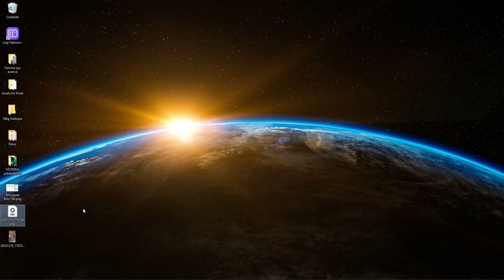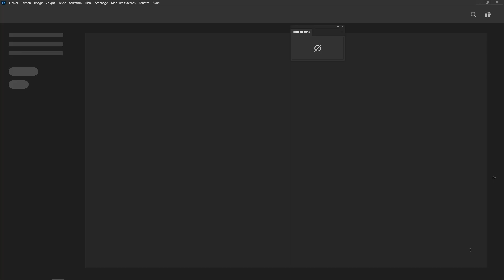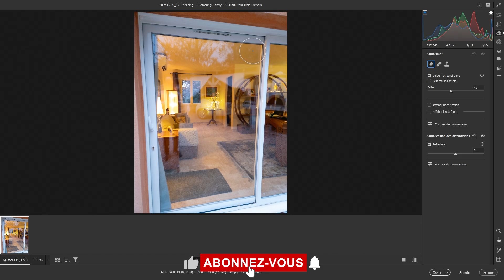Supprimer les Reflets avec l’IA dans Photoshop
Découvrez comment supprimer efficacement les reflets indésirables sur les vitres et les lunettes dans Photoshop, grâce à l’Intelligence Artificielle (IA) dans Camera Raw, la dernière innovation d’Adobe.

Dans ce tutoriel, Pascal Gauch vous guide pas à pas à travers une méthode simple et puissante qui utilise les préférences de Camera Raw et la technologie avancée d’Adobe pour éliminer les reflets en un seul clic.

Apprenez à :
• Accéder à la nouvelle fonctionnalité de suppression de reflets dans Camera Raw
• Configurer les paramètres pour obtenir des résultats réalistes
• Conserver ou supprimer les reflets selon vos besoins.

Cette technique est idéale pour améliorer la qualité de vos photos prise à travers des vitres, en éliminant les voiles et les reflets gênants.

Je suis Pascal Gauch, réalisateur depuis 20 ans, monteur senior et formateur Expert Adobe depuis plus de 10 ans.

Bon tuto !

Intelligence artificielle, IA, Suppression des reflets dans Photoshop, Camera Raw, Préférences de Camera Raw, Technologie Adobe, Retouche photo, Photoshop tutoriel, Montage vidéo, Motion design,

Chapitrage :
00:00 Start
00:16 Intro
01:14 Avoir la dernière version Photoshop
01:36 Préférences de Camera Raw
02:59 Suppression des reflets
04:58 Conclusion